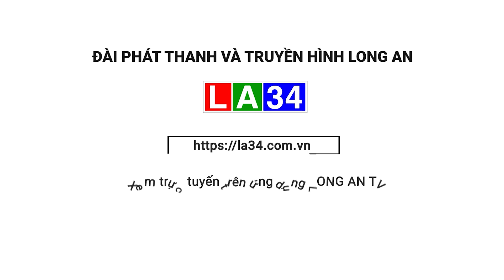Khen thưởng 84 TC, người nộp thuế chấp hành tốt chính sách, pháp luật thuế năm 2022 I LONG AN TV